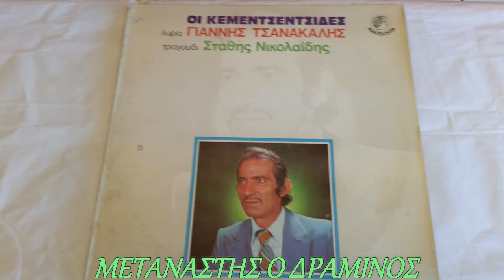ΟΙ KEMENTΣENTΣIΔES-ΣΤΑΘΑΡΑΣ ΝΙΚΟΛΑΙΔΗΣ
AΠΣIMON ΠΑΙΔΙΑ AΠΣIMON ΣΣΣΣΣΣΣΣΣΣΣ ΕΜΜΟΡΦΑ ΛΕΓΟΣΑΣ